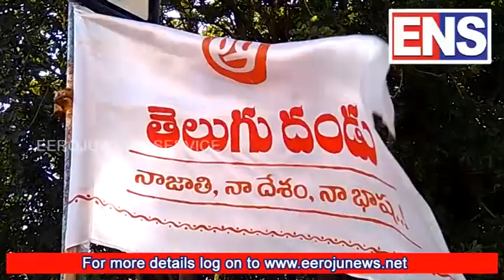ENS|తెలుగుభాషను అమ్మతనంతో ఎలా పోల్చారంటే|govt must implement to telugu language in schools|ens live